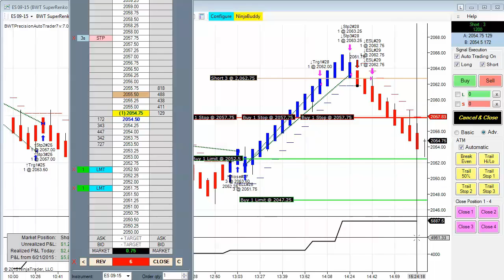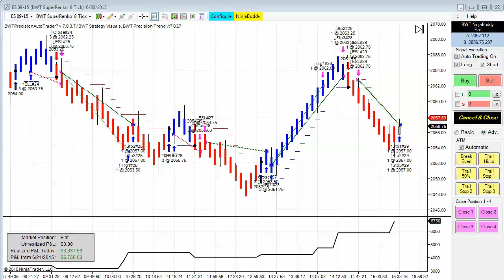Blue Wave Trading Huge Day Emini S&P, Crude Oil June 30 Part II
Blue Wave Trading Huge Day June 30 Part II Please Read the Risk Disclosure